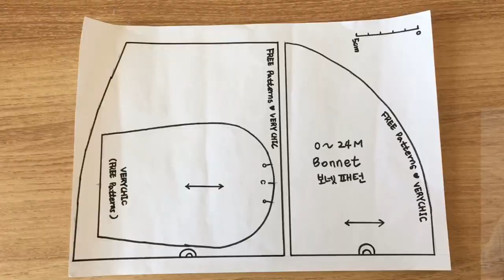how to sew Baby Bonnet : DIY reversible sun bonnet [Free Pattern download] 무료패턴 아기 보넷 만들기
This video is about making a baby bonnet

It was made of various fabrics for my children
and I wore them pretty

You can make a bonnet with various feelings by using pretty printed fabric. This bonnet is reversible.You can give a different feeling on both sides
If you want to make it more cute, you can add more decorations

I share the pattern for those who want to make

• Print the pattern without borders
• Pattern includes 1 cm seam allowance
• The pattern is recommended for baby from newborn to 24 months
• You can make a larger size bonnet by adding a 1 cm seam allowance to the pattern.

아기모자 베이비 보넷을 만들어 보았습니다.

보넷을 좋아해서 다양한 원단을 이용해서 만들어 주곤 했는데요
귀여운 프린트 원단을 사용하여 다양한 느낌의 보넷을 만들 수 있습니다.
양면 보넷이기 때문데  앞뒤 다른 느낌을 줄 수 있습니다
더 귀엽게 만들고 싶다면 프릴장식이나 다른 장식을 추가해서 만드시면 됩니다.

만들고 싶은 분들을 위해 패턴을 공유합니다

• 테두리없이 패턴을 인쇄해주세요
• 패턴에 1cm의 시접이 포함되어 있습니다.
• 신생아부터 24 개월까지의 아기에게 권장되는 사이즈입니다.
• 패턴에 1cm의 시접을 추가하여 더 큰 크기의 보넷을 만들 수 있습니다.